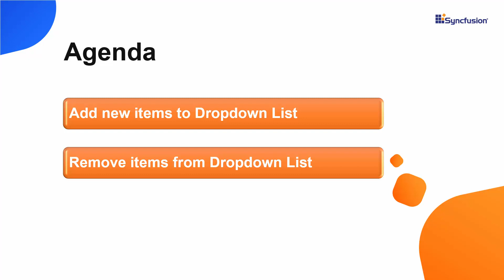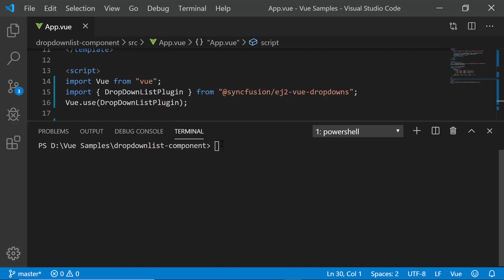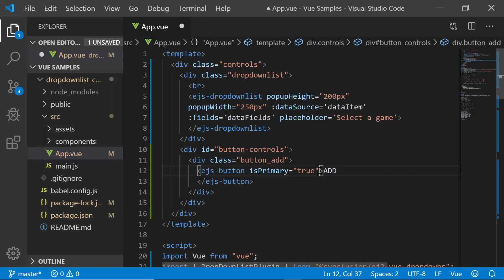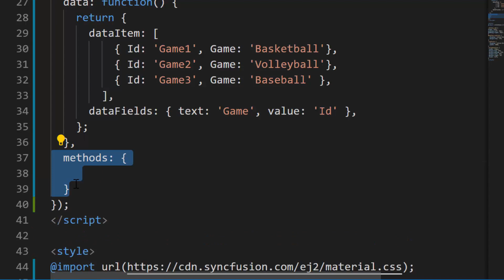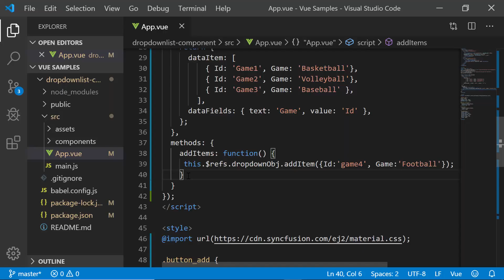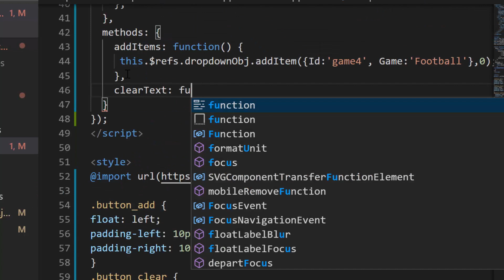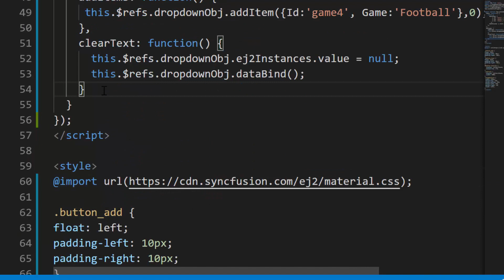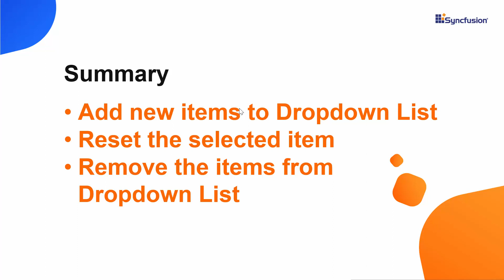Add and Remove Items Dynamically in Vue DropDownList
See how easily you can add and remove items dynamically from Vue Dropdown List.

To learn how to add a basic Vue Dropdown List component to your Vue application, see:

Download the example for how to add and remove items dynamically in Vue DropdownList

In this video, you will learn how to add new items to the Vue Dropdown List pop-up by specifying an index and without an index. You will also see how to reset a selected item programmatically in the Dropdown List component, and how to remove items from the Dropdown List pop-up.

BOOKMARK DETAILS
[1:30] Add Vue Button with relevant modules
[2:10] Add new items
[5:00] Reset selected item
[05:50] Remove the items